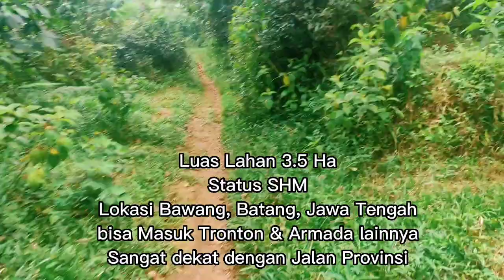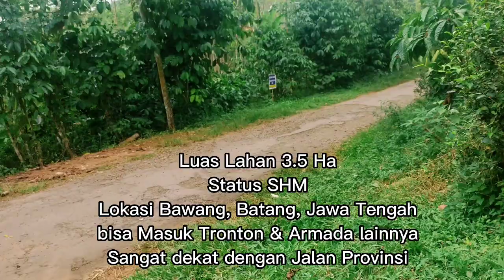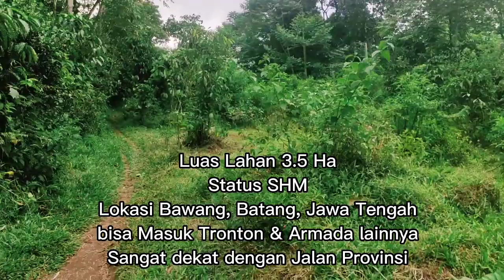DIJUAL!! Tanah Datar_ 3.5 Ha... Akses Mudah. Lokasi Bawang, Kab. Batang, Jawa Tengah